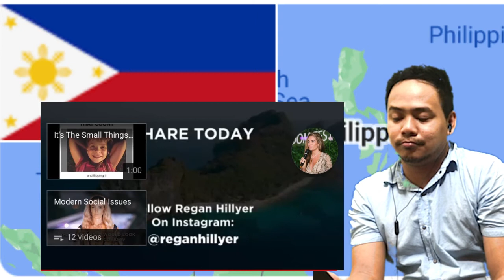What the world would look like without the Philippines? | Reaction Video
Please visit Regan Hillyer's Channel and lets show our gratitude to her for her very uplifting video.
and its true that a bridge looks beautiful from afar, and its different when your are standing on that bridge.